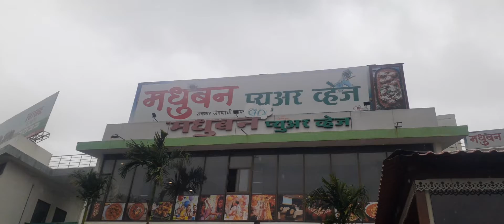मधुबन हॉटेल या ठीकाणी रविंद्र रायसोनी यांच्या रक्षाबंधन आणि बेटी सक्सेस पर हा शो